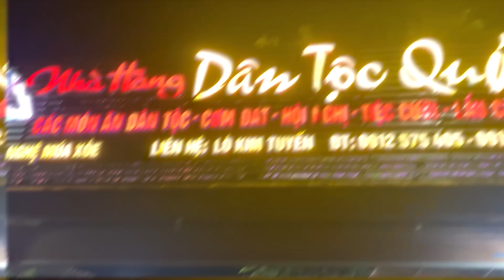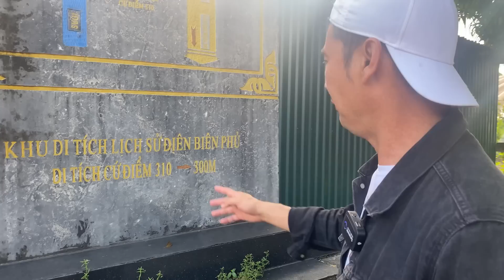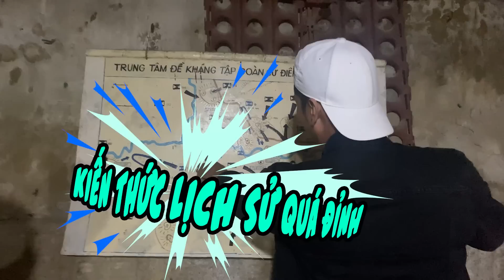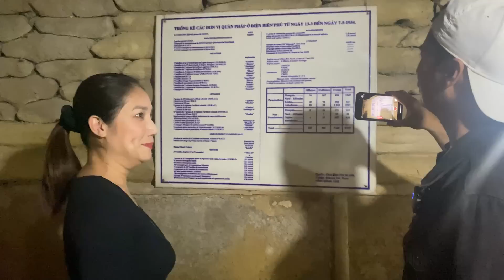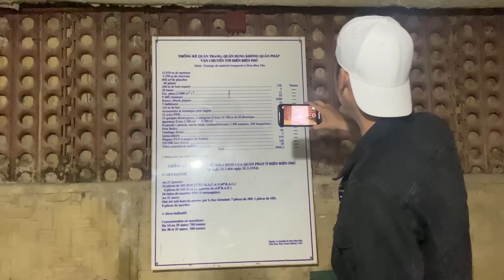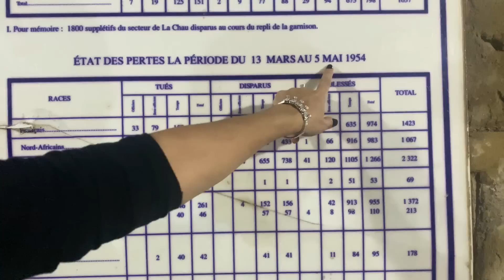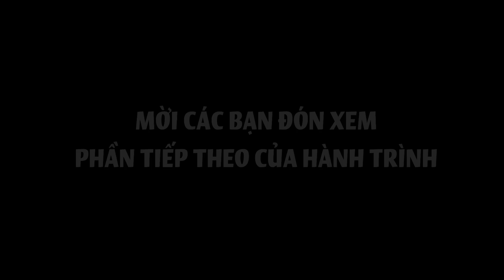Tiết Cương KHỦNG HOẢNG Nghe Cát Tường KỂ CHUYỆN MA TÂY BẮC | Ngao Du Sơn Thuỷ | Nguyễn Trí Cát Tường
tiếtcương KHỦNG HOẢNG Nghe cáttường KỂ CHUYỆN MA TÂY BẮC